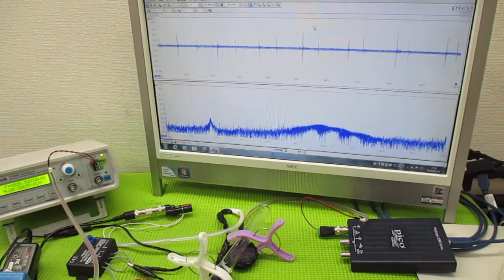技術動画（超音波制御技術）